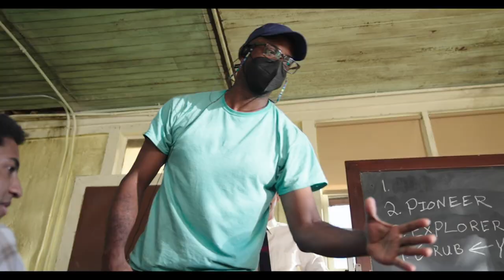Nickel Boys - Behind The Scenes | Behind the scenes footage from the set of 'Nickel Boys'.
Behind the scenes footage from the set of 'Nickel Boys', starring Ethan Herisse, Brandon Wilson, Hamish Linklater, Fred Hechinger, Daveed Diggs, and Aunjanue Ellis-Taylor. In theaters December 13.

Elwood Curtis’s college dream shatters alongside a two-lane Florida highway. Bearing the brunt of an innocent misstep, he’s sentenced to the netherworld of Nickel Academy, a brutal reformatory sunk deep in the Jim Crow South. He encounters another ward, the seen-it-all Turner. The two Black teens strike up an alliance: Turner dispensing fundamental tips for survival, Elwood, clinging to his optimistic worldview. Backdropped by the burgeoning Civil Rights Movement, Elwood and Turner’s existence appear worlds away from Rev. Martin Luther King’s burnished oratory. Despite Nickel’s brutality, Elwood strives to hold onto his humanity, awakening a new vision for Turner.

Written by: RaMell Ross & Joslyn Barnes

Production Companies: Orion Pictures, Plan B, Anonymous Content, Louverture Films

Genres

Drama

Rating

PG-13

Starring

Ethan Herisse, Brandon Wilson, Hamish Linklater, Fred Hechinger, Daveed Diggs, and Aunjanue Ellis-Taylor

Directed By

RaMell Ross

Produced By

Dede Gardner, Jeremy Kleiner, David Levine, Joslyn Barnes